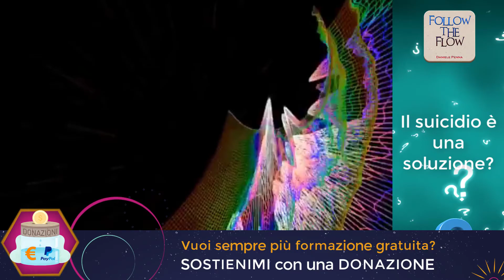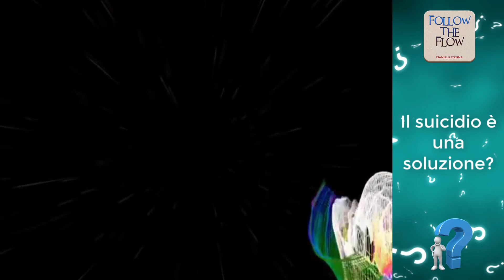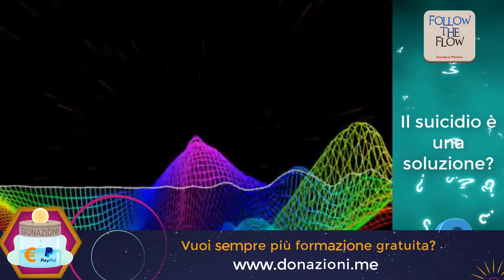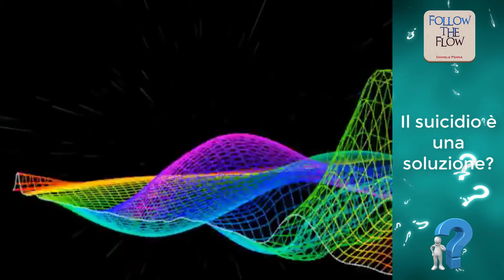Il SUICIDIO è una soluzione? - Le Domande del Follow the Flow di Daniele Penna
Sostienimi ed ottieni contenuti esclusivi, abbonati alla mia TRIBE

🌺 ALTRI MIEI VIDEO CORSI GRATIS dove troverai tanti altri regali nella sezione PRODOTTI GRATUITI